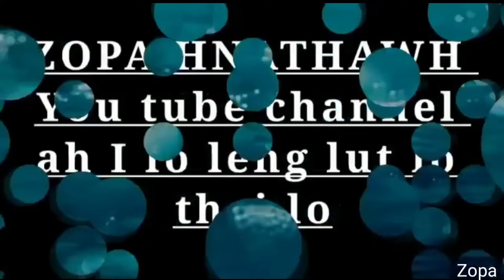2024 YMA DAY a hlimawm lai en ang aw